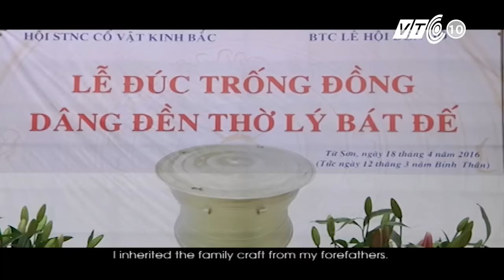Đúc trống đồng dâng lễ Đền thờ 8 vị vua thời Lý | VTC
VTC | Tại Đền Đô, Bắc Ninh, dưới sự chủ trì của UBND tỉnh Bắc Ninh và Ban tổ chức Lễ hội Đền Đô, Hội sưu tầm nghiên cứu cổ vật Bắc Ninh đã hưng công đúc trống đồng dâng tiến đền thờ tám vị vua thời Lý.